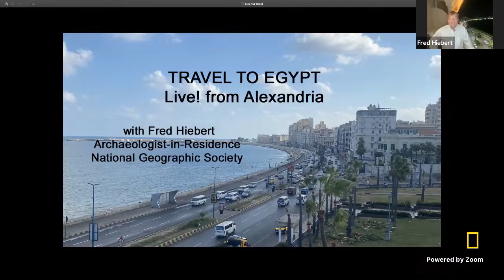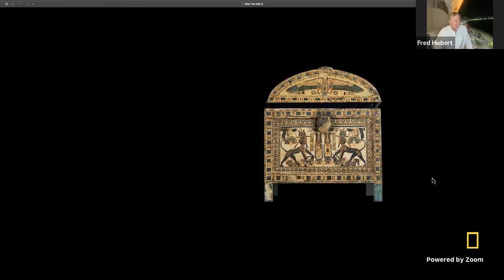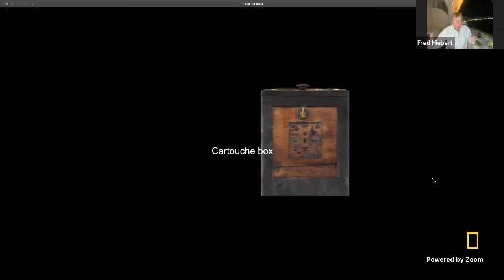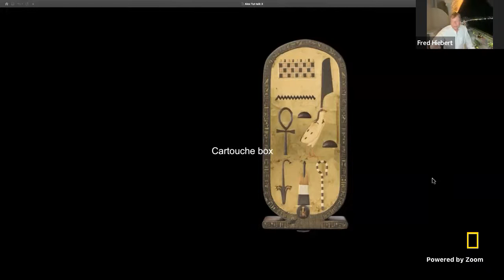Explorer Classroom | Live from Alexandria, Egypt with Fred Hiebert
Watch archaeologist Fred Hiebert–who will be joining from Alexandria, Egypt–to learn how he uncovers treasures from Ancient Egypt, and what stories these treasures tell us! Fred is National Geographic’s Archaeologist-in-Residence and the curator of “Beyond King Tut: The Immersive Experience,” which celebrates the 100-year anniversary of the legendary discovery of Tutankhamun’s tomb in Egypt’s Valley of the Kings. Explorer Classroom is a free, live YouTube show that connects learners with National Geographic Explorers. Tune in to hear behind-the-scenes stories about their lives as scientists, storytellers, and adventurers and get real-time answers to your students’ questions. Events for ages 4-8 stream here on Mondays at 11am ET. Events for ages 9-14 stream here on Thursdays at 10am & 2pm ET. See our upcoming schedule of events and register your students at NatGeoEd.Org/ExplorerClassroom.